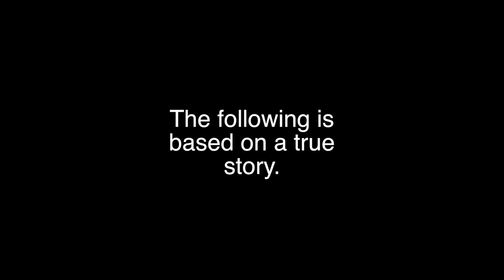'The Cohost One Direction Experience'